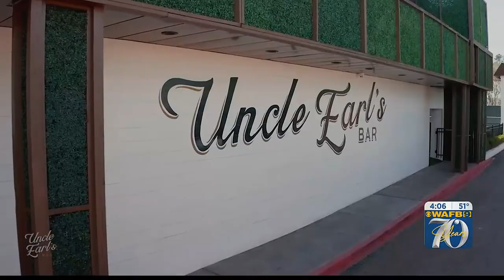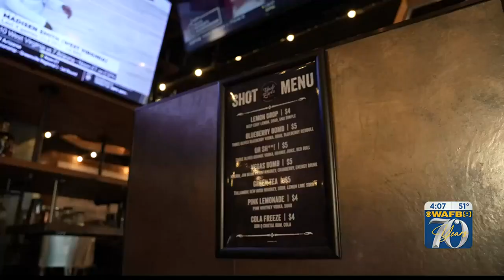Earlapalooza will be a blast from the past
If you want to party after the Wearing of the Green St. Patrick’s Day parade on March 18th, head over to Earlapalooza.